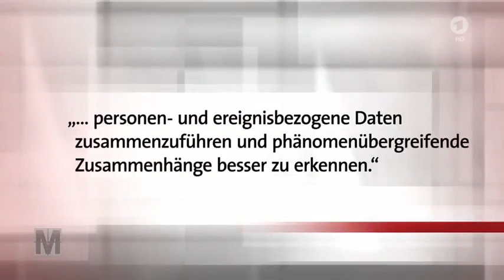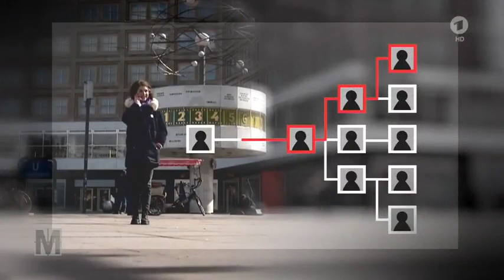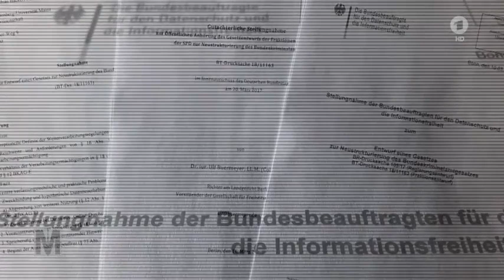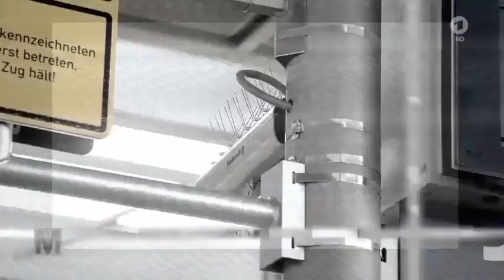BKA Gesetz & Co Unschuldige im Visier - Monitor - Das Erste WDR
Quelle: ARD -  Monitor
Gleich mehrere Gesetzesänderungen zur Sicherheitspolitik will die Bundesregierung diese Woche durchbringen. Sie alle haben eins gemeinsam: Sie erlauben den Sicherheitsbehörden sehr weitreichend, Daten über die Bürger zu sammeln, zu verknüpfen und zu speichern. Angeblich für mehr Schutz vor Terrorismus. Ob das stimmt, weiß niemand. Aber der Preis ist hoch. Vor allem das BKA-Gesetz macht Datenschützern Sorgen. Es soll einen zentralen Datenpool schaffen, Dadurch könnten kriminelle Scheinkarrieren entstehen, die auch Unschuldige ins Visier von Behörden bringen.